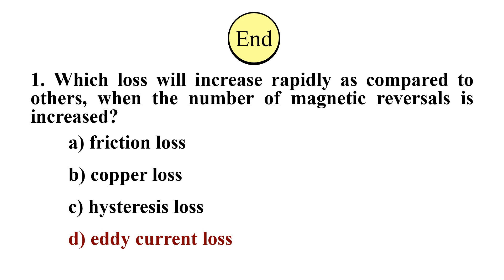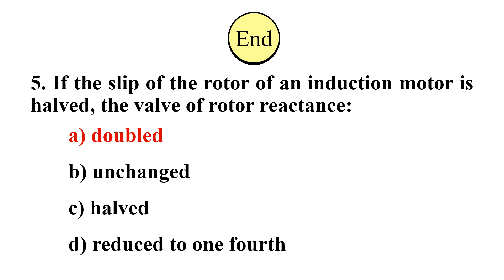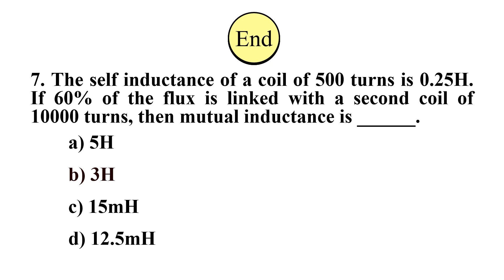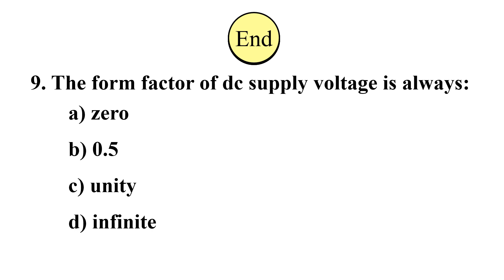Mock Test Series - 1 |Overseer|Pre Yr Que|Cat no. 068/2021| CIVIL/MECHANICAL/ELECTRICAL|Kerala PSC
This video is to make awareness about the Kerala PSC Overseer (CIVIL/MECHANICAL/ELECTRICAL)-Kerala Cashew Development Corporation examination conducted on 12 th April 2023.